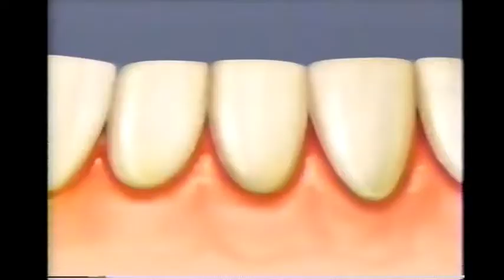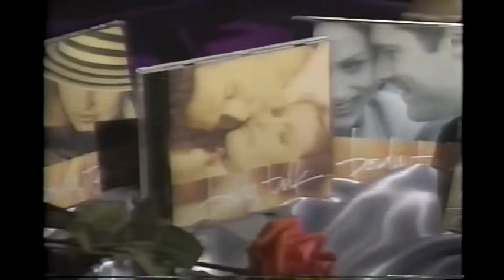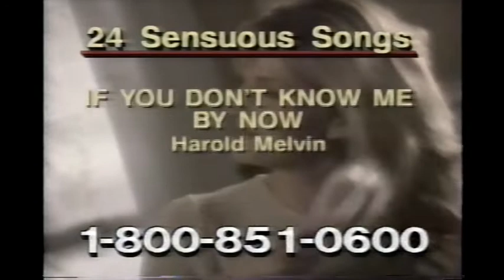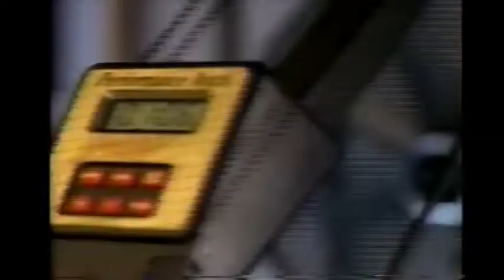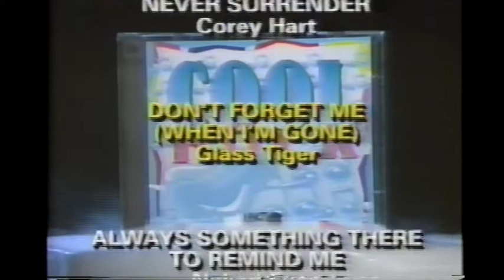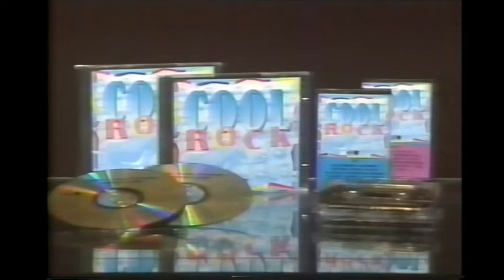VH1 Top 10 Countdown vidcheck with commercials- February 25, 1996 (most)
Model Claudia Schiffer is your host for this week's edition of the VH1 Top 10 Countdown. Note that unlike most music countdowns, this includes mostly recurrents and some '80s/early '90s gold based on a various topic, which this week is the top ten sexiest videos.

1. #10: John Mellencamp with Me'shell Ndege'ocello- Wild Night
2. #9: Prince- Little Red Corvette
3. VH1 Weekend Special- Eagles: Hell Freezes Over/The Rolling Stones: Stripped promos with Honda sponsorship bumper
4. Commercials:
   a. Honda Odyssey
   b. Pier 1 Imports
   c. Dannon Danimals
   d. Dannon Light
   e. Triesen Chocolate Chew
   f. Listerine
   g. Trojan
   h. Durcaell
5. #8: Mariah Carey- Fantasy
6. #7: Robert Palmer- Addicted to Love
7. Dream On on Comedy Central promo
8. Commercials:
a. (same as 4b)
   b. Nissan Pathfinder
   c. Head & Shoulders
   d. Certs
   e. Body Talk from Time Life Music (Mostly '70s and '80s love songs)
   f. NordicTrack
9. #6: Paula Abdul- Cold Hearted
10. #5: Janet Jackson- Any Time, Any Place
11. VH1: You never know who's gonna drop by station promo
12. Commercials:
   a. Guess? jeans
   b. AT&T
   c. Kit Kat
   d. Another Nissan Pathfinder
13. #4: George Michael- Freedom (1990)
14. #3: Melissa Etheridge- I'm The Only One
15. #2: Madonna- Express Yourself
16. VH1 Grammy Week promo
17. Commercials:
a. (same as 8b)
   b. Vidal Sassoon
   c. Another AT&T
   d. Mentos
   e. Wendy's
f. (same as 4b and 8a)
   g. Cool Rock from Mystic Music
18. Interview with Chris Isaak
19. #1: Chris Isaak- Wicked Games (Version 2)
20. VH1 Top 10 Countdown closing